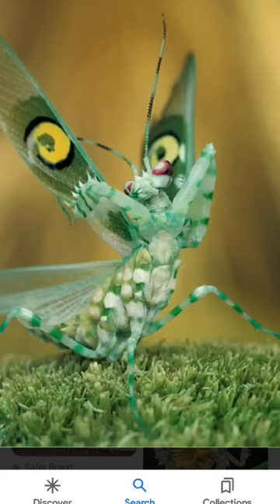The coolest praying mantises